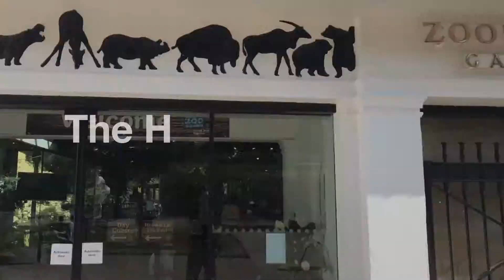The Hide, Bristol Zoo - Mixed Reality Restaurant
We created a fun and immersive dining experience for the new Bristol Zoo restaurant, The Hide. Upon arrival, an augmented mirror turns diners into animals as they enter the restaurant. A living mural with animated animals, mixed reality binoculars, and soundscapes bring the zoo inside the restaurant.

Partners: Levy Restaurants, Bristol Zoo Gardens, Wildfire